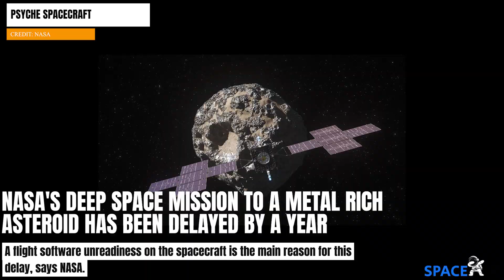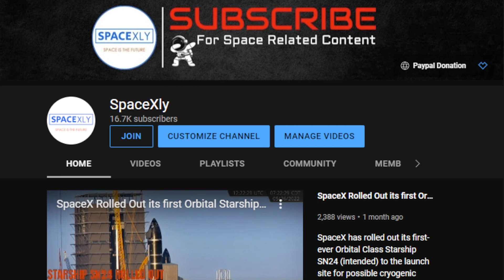New Starship Launch Tower OLIT-2 at Pad 39A Keeps Rising + Booster 7.1 Testing | SpaceX Updates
The third segment of the Cape Starship Launch Pad arrived at Pad 39A and has now been already stacked onto the previously stacked two segments.
Super Heavy Test tank 7.1 tested with Can Crusher.
SpaceX Falcon Heavy Mission Psyche Mission has been pushed back to July 2023 at the earliest.

Credit: SpaceX, LabPadre, SpaceflightNow, Starship Gazer.